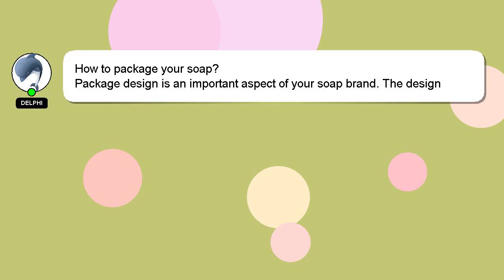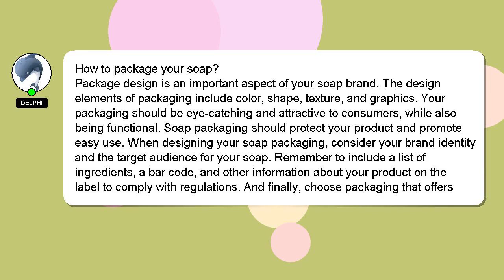How to package your soap?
A short overview of who I am, Hi, my name is Delphi, nice to meet you. Allow me to support you in answering your questions. - How to package your soap?

Your answer will be acknowledged and appreciated, and I will 'heart' it as a sign of gratitude.

*2 What we are experimenting :*